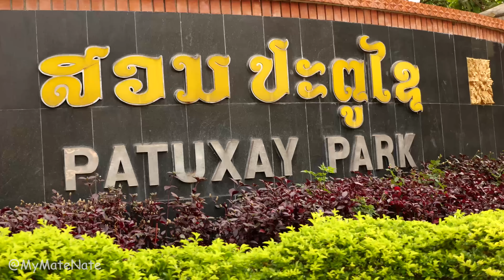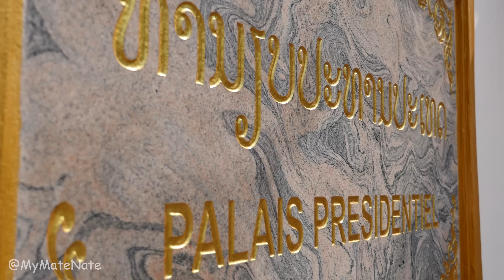Vientiane Laos! in 4K! Breathtakingly Beautiful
อย่าลืมติดตามผมใน อินสตาแกรม เฟสบุ๊ค และ ยูทูป ทำสิ่งนี้แล้วเท่ห์มาก

The places that are featured in the video are as follows:
1) Buddha Park
2) The Morning Market - Talat Kua Din
3) Chao Anouvong Statue
4) Wat Sisaket
5) The Night Market on the Mekhong River Front
6) That Luang
7) Patuxay

The amazing music for this video was composed by the one and only Rafael Krux!

On a technical note:
Film by Nathan Bartling using a Panasonic GH4 filmed at 4K/UHD resolution.
Edited by Nathan Bartling using Premiere Pro CC
Alot of people ask how I get the feeling that you are "floating" and that would be the glidecam hd2000 I used it for about 75% of the shots, and then the rest of the shots were on a slider.

I'm an American who lives in Bangkok and loves making movies. ผมเป็นคนอเมริกาที่ใช้ชีวิตอยู่ที่กทม. ผมชอบถ่ายทำคลิปวีดีโอ คำถามที่คนชอบถามบ่อยๆ

Here are FAQ's
Q - How do you make money?
A - I do freelance videography work
ถาม - ได้เงินได้อย่างไร
ตอบ - ผมรับทำฟรีแลนซ์ (เป็น จ๊อบ)

A - 95% of my work is done on a Panasonic GH4 in 4K resolution. Anything from the sky is from my DJI phantom 3 professional (also in 4k)
ถาม - ใช้กล้องอะไรถ่าย
ตอบ - 95% ผมใช้ panasonic gh4 มุมอากาศผมใช้โดรนติดกล้อง dji phantom 3 pro

Q - Where did I go to film school?
A - I never went to university. I only finished high school
ถาม - เรียนจบที่ไหน
ตอบ - ผมเรียนจบ ม. 6 เท่านั้นเอง

A - Adobe Premiere CC
ถาม - ใช้โปรแกรมอะไรตัดต่อ
ตอบ - Adobe Premiere CC

Q - How long have you been in Thailand?
A - As of today it's been 2.5 years. (Today is Feb 1, 2016... so if i dont update this you can do the math)
ถาม - อยู่เมืองไทยนานหรือยัง
ตอบ - 2.5 ปีแล้ว (วันนี้ วันแรกของเดือนกุมภา 2559)